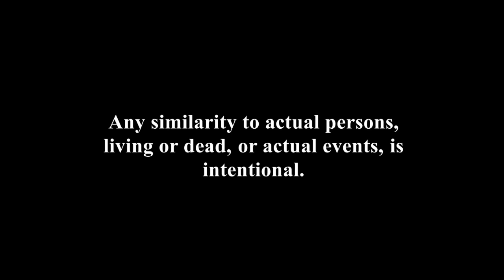Dude Where's My Wallet: Episode 007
DWMW 7: Dan Gets Abducted!
**FADE IN:**

**INT. LIVING ROOM - NIGHT**

Dan, Mike, and their friends are chilling in the messy apartment, surrounded by smoke, pizza boxes, and various paraphernalia. They're passing around a bong and grooving to a Web3 music playlist blasting through the speakers.

**DAN:**
*(slightly dazed)*
Man, this Web3 track is trippin’ me out.

**MIKE:**
*(laughing)*
Yeah, dude, it’s like the future of music or some shit.

Dan takes a deep hit from the bong and hands it to Mike. He stands up, wobbling slightly.

**DAN:**
Alright, nature calls. Be right back.

Dan heads toward the bathroom, but as he reaches for the door, a strange hum fills the room. Suddenly, Dan is yanked backwards, his body convulsing as if being sucked out through his throat. The room blurs and disappears.

**CUT TO:**

**INT. ALIEN CRAFT - UNKNOWN**

Dan appears on an alien craft, surrounded by tall, indistinct shadows. The atmosphere is eerie, with a low hum vibrating through the metallic walls. The shadows seem to whisper and move in unnatural ways.

**DAN:**
*(scared, in his mind)*
What the hell is happening? Somebody help!

One of the shadows steps forward, its presence imposing. It speaks, and its voice is terrifying, sending chills down Dan’s spine.

**ALIEN SHADOW:**
Not even God can hear you here. Now, give us the code to the wallet.

Dan feels his stomach drop, almost crapping his pants from fear. Suddenly, he’s yanked back, hurtling through space and time.

**CUT TO:**

**INT. BATHROOM - NIGHT**

Dan stumbles out of the bathroom, looking around frantically. He sees himself walking back to the living room, and as he takes each step, he feels himself getting more grounded, re-entering his body.

**MIKE:**
*(bursting in)*
Yo, Dan! What the hell just happened, man? You look like you’ve seen a ghost.

**DAN:**
*(struggling to catch his breath)*
Mike, man, let me handle this. These guys… they’re not friendly.

Mike gives him a puzzled look as Dan turns and heads back to the bathroom with newfound determination.

**CUT TO:**

**INT. BATHROOM - NIGHT**

Dan braces himself, takes a deep breath, and re-enters the bathroom. Instantly, he’s abducted again, feeling the same disorienting pull.

**CUT TO:**

Dan is back on the alien craft, this time with a steely resolve. The shadows surround him, but he stands firm.

**DAN:**
*(angrily)*
You guys want to fight? Well, I’m ready!

Suddenly, Dan starts to emit a visible, powerful energy. His electromagnetic field pulses brightly, and the aliens recoil in fear, their shadows retreating.

**ALIEN SHADOWS:**
*(panicking)*
What is this? He’s too powerful!

Dan’s energy intensifies, pushing the shadows back. The ship’s atmosphere crackles with his power, and the aliens, terrified, retreat further.

**DAN:**
*(fiercely)*
Yeah, that’s right! Back off!

The aliens, overwhelmed by Dan's electromagnetic field, let him go. Dan feels a rush as he’s pulled back through the void.

**CUT TO:**

Dan crashes back into his body, stumbling slightly but quickly regaining his composure. Mike and the friends look at him with wide eyes.

**MIKE:**
*(stunned)*
Dude, what the hell just happened?

**DAN:**
*(grinning)*
Just dealt with some unfriendly visitors. Let’s get back to the music.

Dan and Mike return to their friends, who are still grooving to the Web3 tracks. They all laugh, the atmosphere returning to a more relaxed vibe.

**CUT TO:**

As Dan and Mike find themselves surrounded by the menacing shadows, a bright light fills the room. Suddenly, a rift in space-time appears, and a figure emerges from it.

**BUKOWSKI:**
*(authoritatively)*
Step away from my creations!

Bukowski extends his hand, emitting a powerful wave of energy that repels the alien shadows and clears a path for Dan and Mike.

**DAN:**
*(astonished)*
Bukowski?

**MIKE:**
*(in awe)*
You're..., and you have...

Bukowski nods, his presence exuding calm and confidence as he shields Dan and Mike from the alien threat.

**BUKOWSKI:**
Go, return to your realm. I'll handle this.